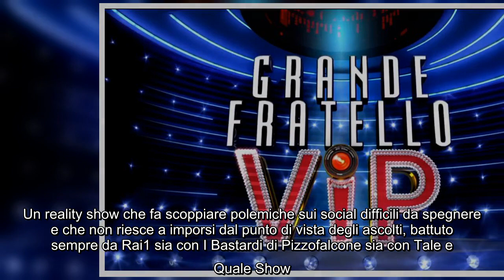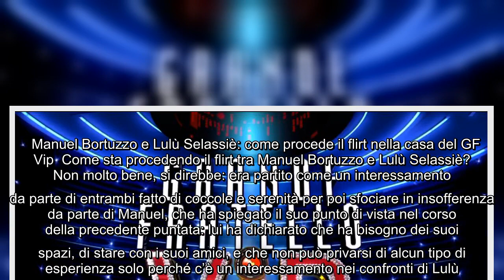Grande Fratello Vip anticipazioni: cosa succederà nella puntata di stasera E’ lunedì, e come di cons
Grande Fratello Vip anticipazioni: cosa succederà nella puntata di stasera E’ lunedì, e come di consueto andrà in onda una nuova puntata del GF Vip 6 con